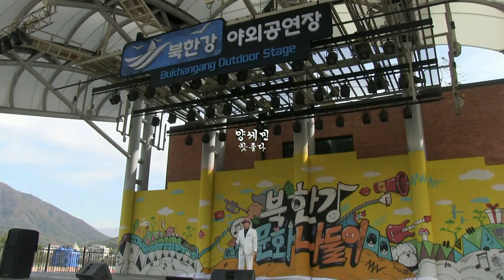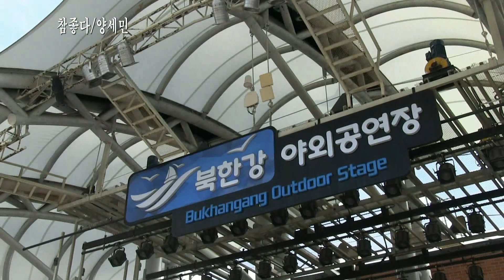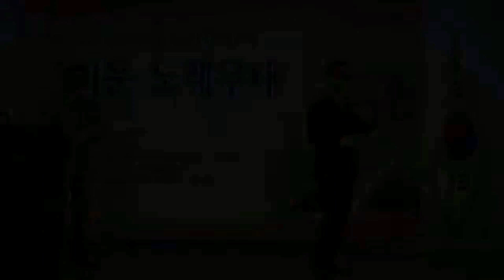가수양세민-참좋다[원곡 나현재] (북한강문화나들이-제7회 낭만가요콘서트2020 ('20.10.25 남양주북한강야외공연장)